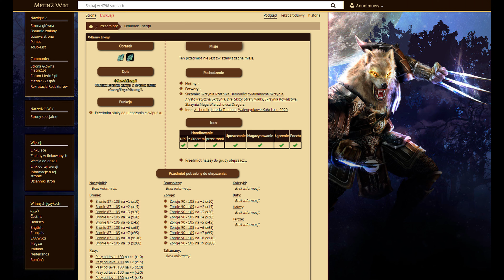(Metin2.PL) Najlepszy FMS na PL'u? 😱🤣 +Jak zarabiać na niskim LVL'u! 💰💰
💣 💣 💣 CZYTAJ OPIS :D  💣 💣 💣 +😱😱FMS - JEST NA KOŃCU FILMU😱😱

Użyczyłem intra do tego filmu od - Verffy'ego / Serdecznie POLECAM tego twórce! Robi naprawdę dobry kontent dla fanów Naruto👊

Fajne tipy odnośnie gry u xplaygames!

Komunikacja ze mną za pomocą - DISCORDA!

Strona Dotacji

Snap
JurekToNieJa